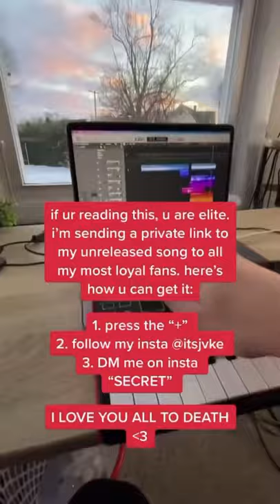Drivers License x Mhm